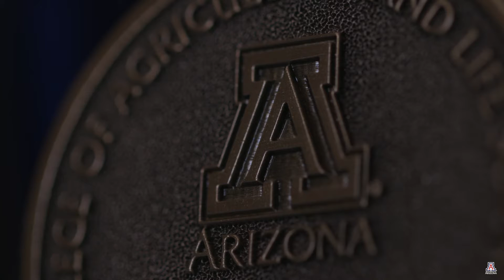CALS Spring 2020 Convocation Opening